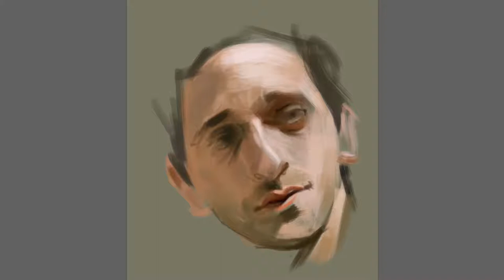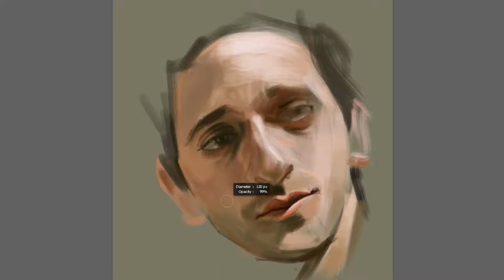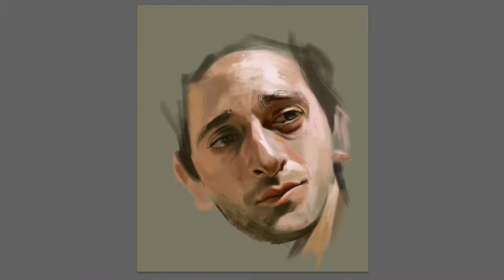ADRIEN BRODY|| Digital Painting|| Digi Paint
Great actor Adrien Brody's Portrait, painted on Photoshop.

the pianist movie | art | portrait art | portrait painting | digital portrait painting | photoshop painting
realistic portrait painting | acting | the jacket movie |adrien | Adrien brody | brody  | actor Adrien brody